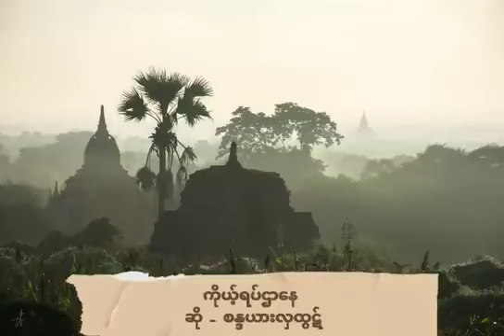ကိယ့်ရပ်ဌာနေ (စန္ဒယားလှထွဋ် )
U Aung Yhan (984)